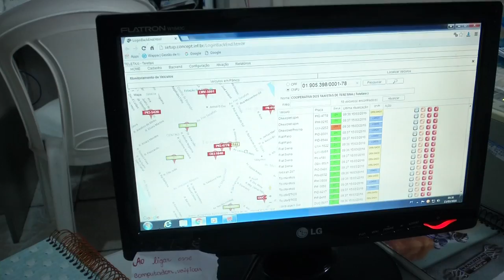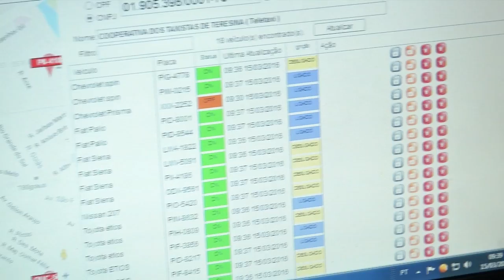VT BOTAO DO PANICO